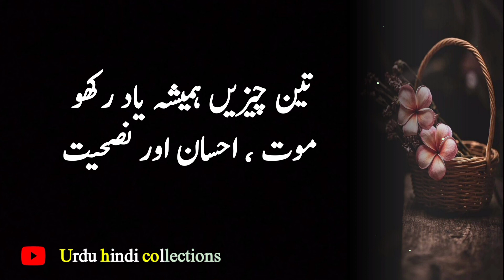Aik Kam Kro Aurat Tumhen Kabhi Chor Kr Nahin Jaye Ge || Best Relationship Saying About Men And Women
Your Quries:
Aik Kam Kro Aurat Tumhen Kabhi Chor Kr Nahin Jaye Ge
Best Relationship Saying About Men And Women